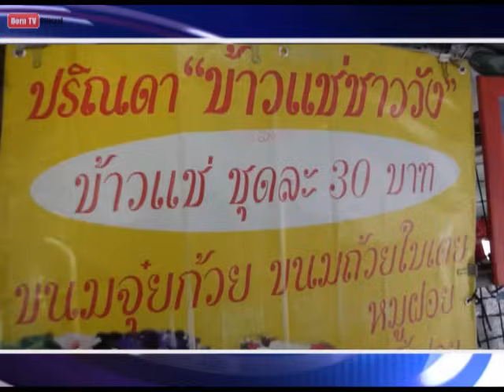ครัวคุณต๋อย 1 ก.ย.57 (2/2) หมูฝอยข้าวเหนียวนึ่ง ร้านปริณดา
ครัวคุณต๋อย 29 ส.ค.57 (1/2) ต้มยำปลาช่อนพุงไข่หม้อไฟ  ร้านเจริญทิพย์ จ.สิงห์บุรี